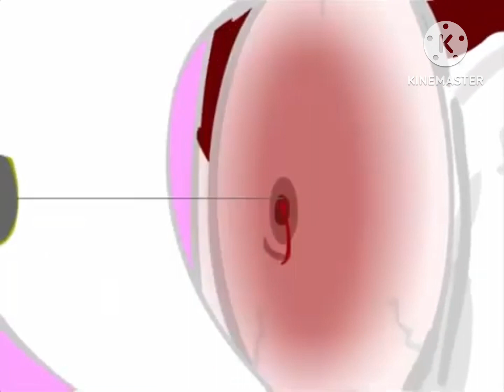For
Includes: Every 90s Commercial Ever REACTION @wubzzy26